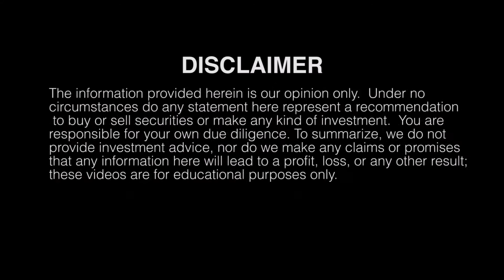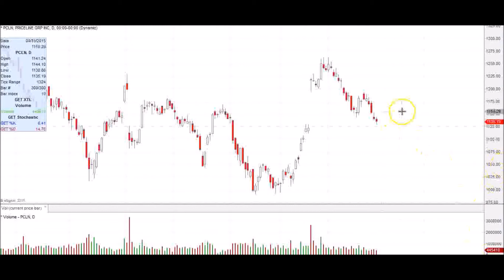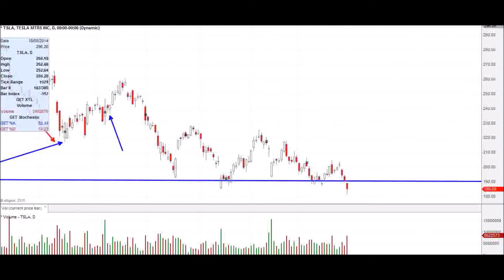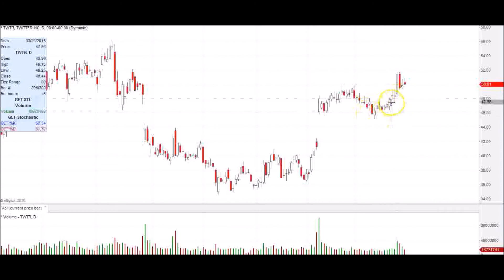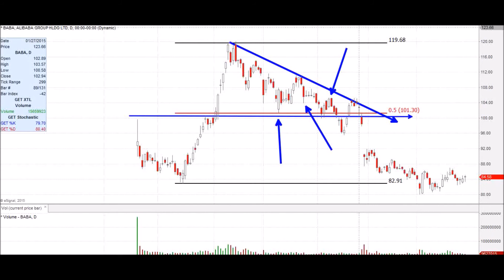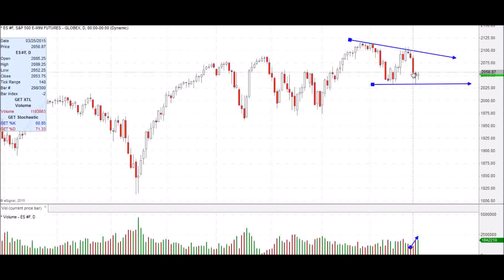Stock Market Review Using Technical Analysis for the week of March 27th 2015